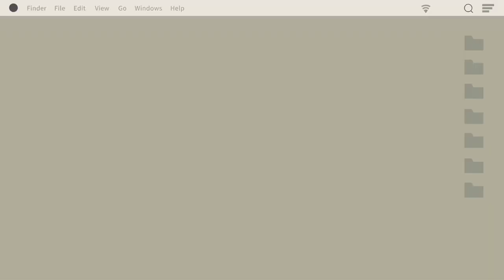rampur busharh ki last Lavi!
Lavi ka maal saste me daam gir gye raste me